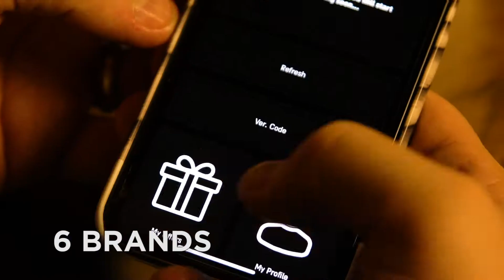FFI APP - BENTLEY